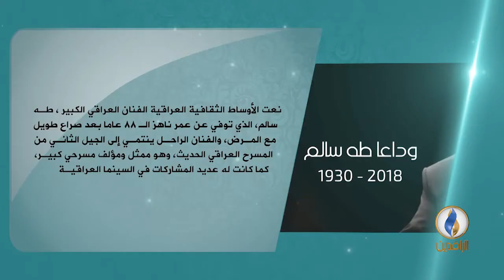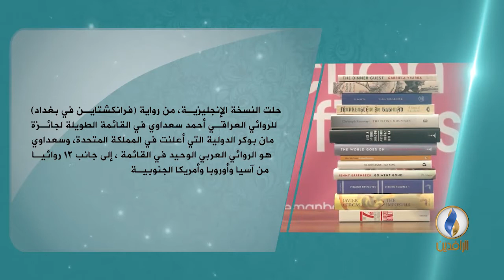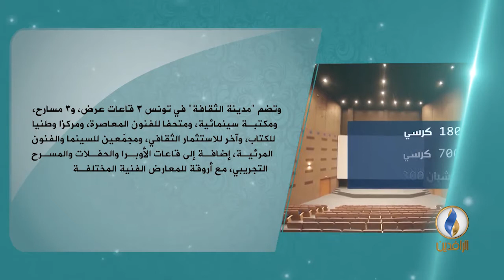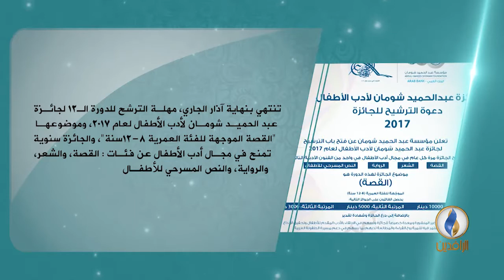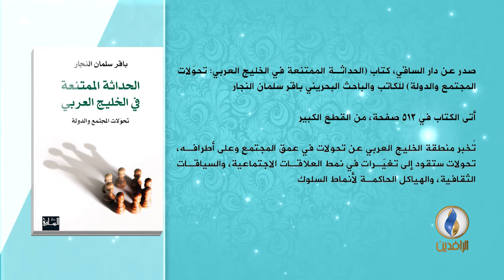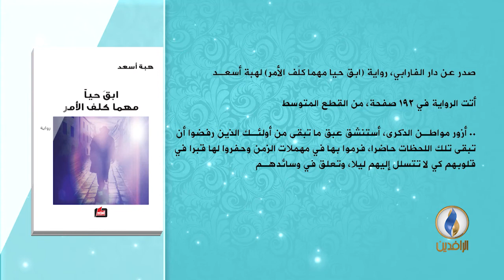فضاءات | ح 101 -موضوع الحلقة - الموهبة والبيئة..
ضيف الحلقة - د.ليندا عبيد - ناقدة أكاديمية عربية من الأردن.
تقديم:  محمد نصيف